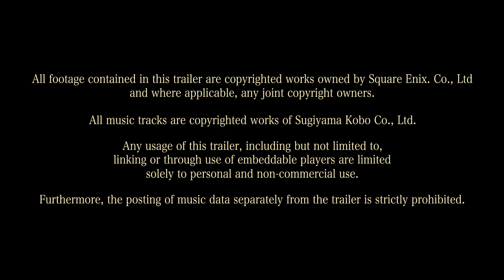DRAGON QUEST XI S: Echoes of an Elusive Age - Trailer Edição definitiva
DRAGON QUEST XI S: Echoes of an Elusive Age – Definitive Edition será lançada nas plataformas Microsoft 4 de dezembro de 2020

Embarque em uma aventura épica como The Luminary: o escolhido em um mundo que promete caçá-lo. O Luminary e seu único grupo de companheiros leais trabalham juntos para sobreviver a um ataque de novos bois e derrubar as forças das trevas que planejam mergulhar o mundo de Erdrea no caos. Explore o mundo maciço de DRAGON QUEST e desperte seu poder nesta aventura imperdível!

A Definitive Edition inclui todo o conteúdo da versão original do aclamado DRAGON QUEST XI e adiciona cenários extras específicos para cada personagem, a opção de tocar com a trilha sonora original ou uma grande versão orquestral da música, a capacidade de alternar entre 2D e 3D. Modos gráficos 3D, uma opção de dublagem japonesa e muito mais!

Você poderá jogar no XboxGamePassUltimate e se quiser reservar agora o seu jogo, entre